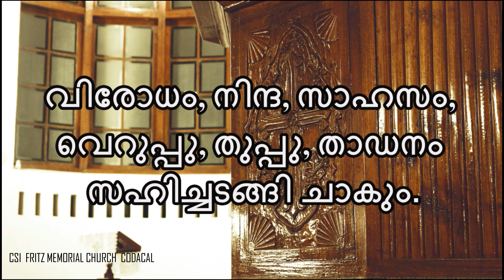Basel Mission Malayalam Hymn 66 | Lokhathin Papagalellam Vahicha Nalkunjadu | Hymn and Lyrics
Music Programming, 4 Parts Singing,   Audio Recording and Mixing : Abel Hopson